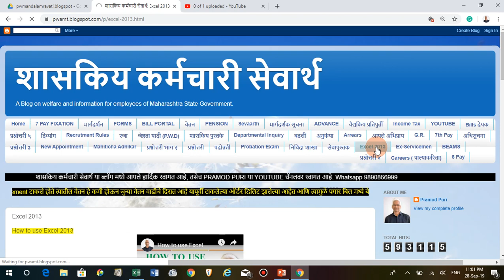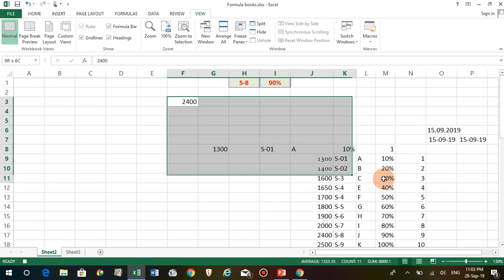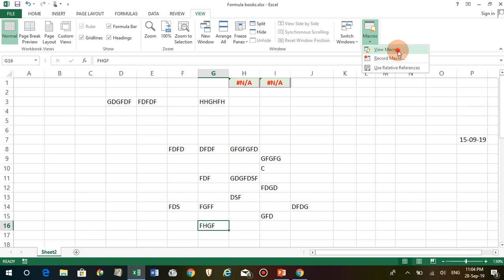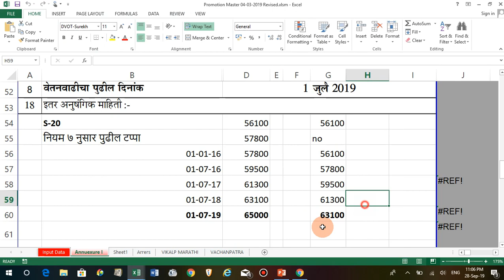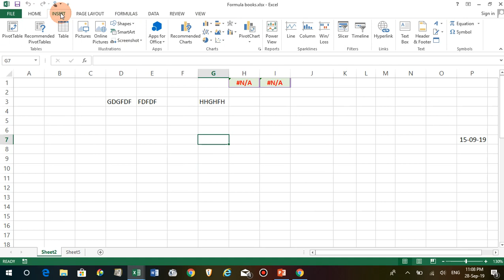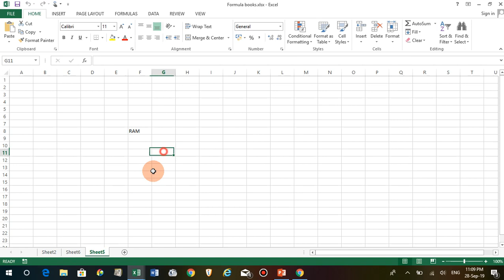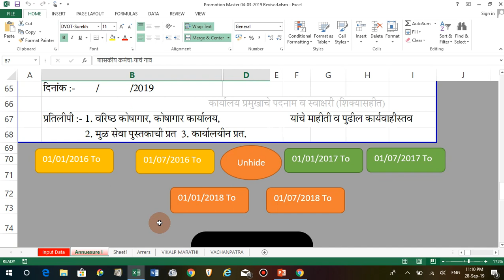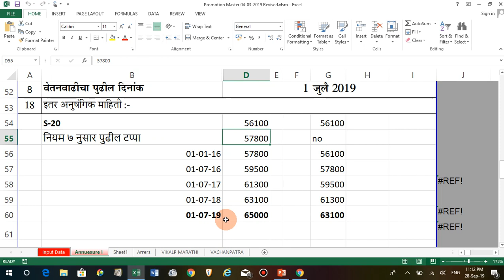HOW TO USE MICRO IN EXCEL